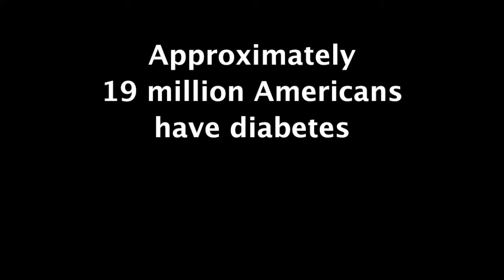Is there a link between diabetes and blood cancer?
Jorge Castillo, MD, from The Miriam Hospital explains the findings of his new study, which found patients with type 2 diabetes have a 20 percent increased risk of developing blood cancers, such as non-Hodgkin lymphoma, leukemia and myeloma.